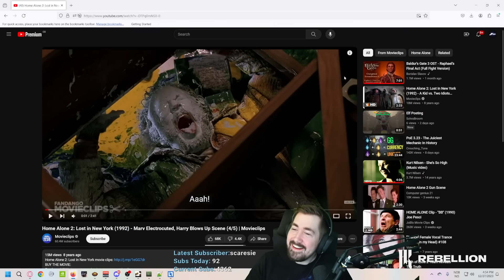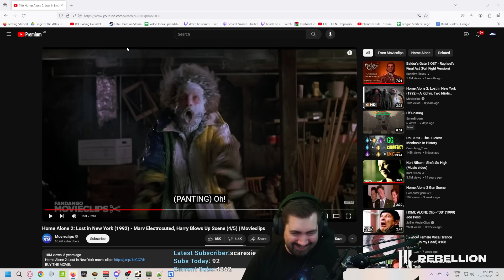We MFed for NOTHING!!! - Mageblood shows up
Zizaran's and @Steelmage 's journey through Path of Exile Affliction 3.23